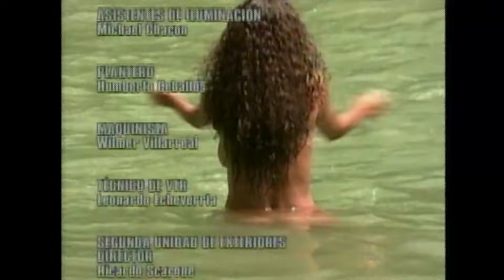BARBARITA, les couleurs de l'amour - EP 72 - Complet en français